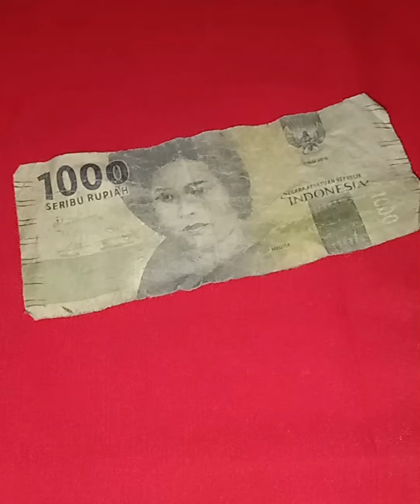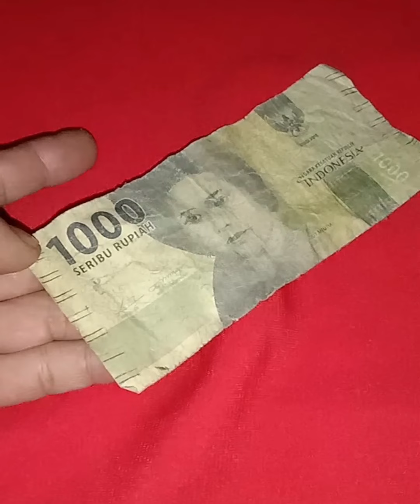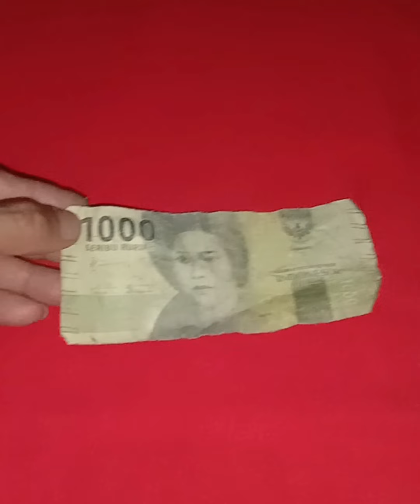sangat BERUNTUNG ⁉️ punya uang kertas 1000 rupiah seperti ini, 65 juta rupiah.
uang kuno memang bisa mahal tapi tidak semua nya uang kuno di jual mahal.

pada kesempatan kali para kawanku ada uang kertas 1000 rupiah yang sangat luar biasa kita bisa jual mahal .

simak videonya sampai selesai dan jangan di skip2 supaya jelas dan paham ,,, trimakasih.